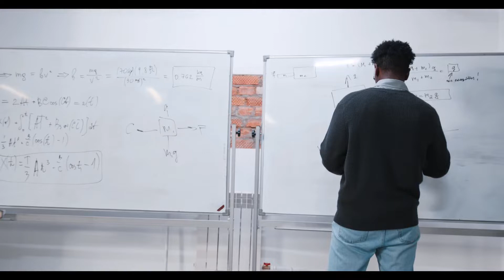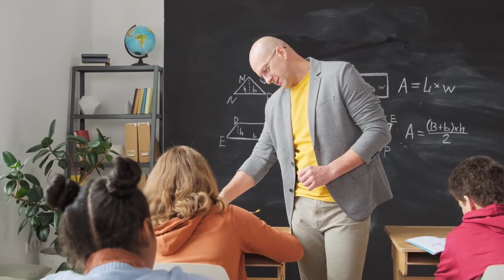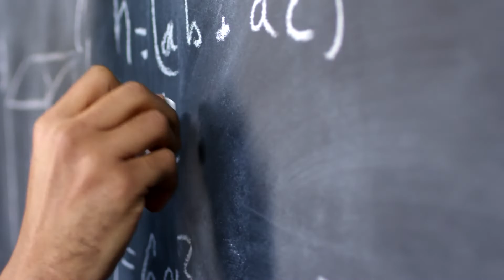5 OPETTAJAA jotka menettivät JÄRKENSÄ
Maailmassa on erilaiset kriteerit opettajaksi pääsystä ja toivottavasti sä et tuu tämän videon kaltaisiin hulluihin opettajiin törmäämään. Kunnioitus kaikille kunnon opettajille.

Uusia videoita tulossa joka viikko!